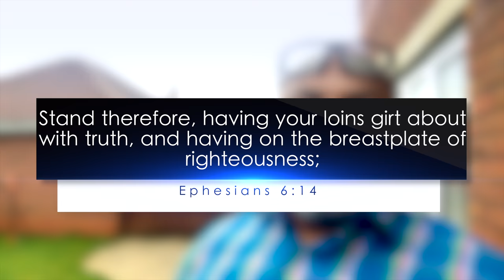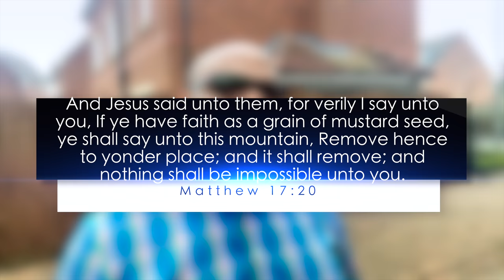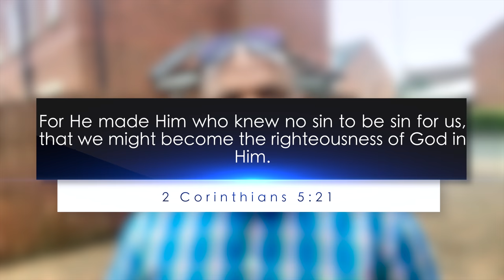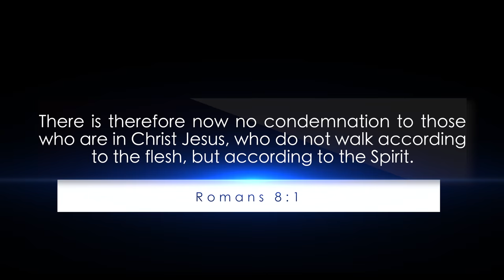Stand Therefore! Episode 5 - Breastplate of Righteousness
Have you ever wondered why your expectation is still lingering after you've done everything you know?
I, with my little knowledge of the scriptures, try to give pointers on what might have been forgotten or needs to be strengthened as i remind you that God is still in the business of filling your mouth with good things and satisfying you as He promised.
The breastplate of Righteousness, it is very important and vital.
HAVING DONE ALL TO STAND, STAND THEREFORE!